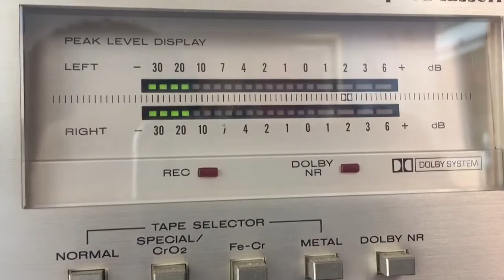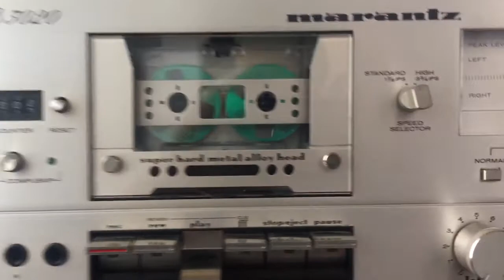Vintage Marantz SD 3020 Deck